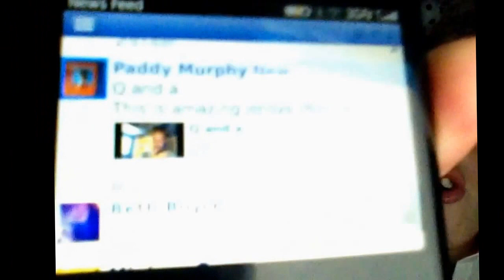Q and A part 2